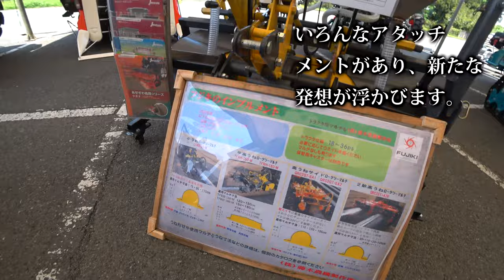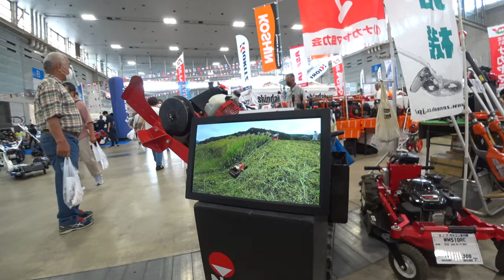【会社員実家農業手伝う】2023農機具展示会でクボタMR1000トラクター発見、自動運転に興味あり夏の展示会は暑い！